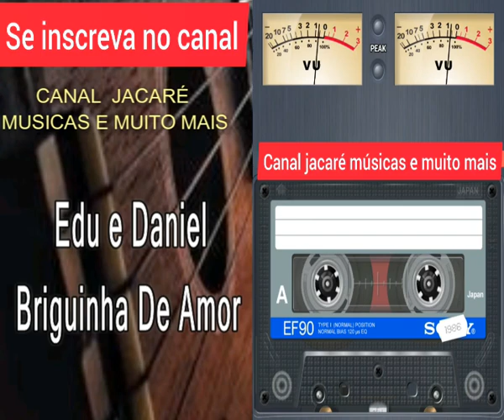Edu e Daniel Briguinha De Amor